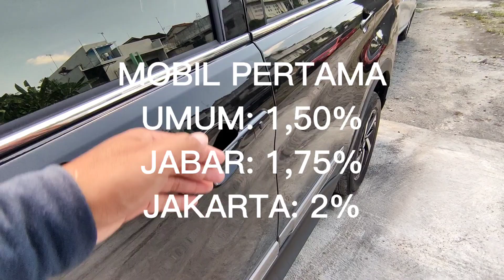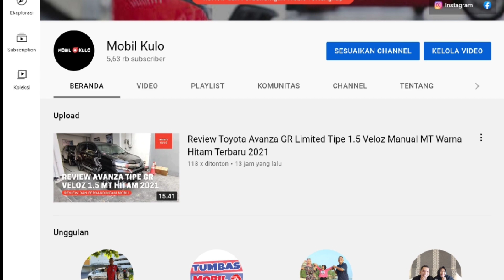Berapakah Pajak STNK Tahunan Toyota Rush Tipe GR Matic AT Terbaru 2021?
Pada video kali ini, kami membagikan informasi mengenai pajak STNK mobil Toyota Rush tipe GR Matic Tahun 2021. Berapakah nominal pajaknya? Simak selengkapnya di video ini.